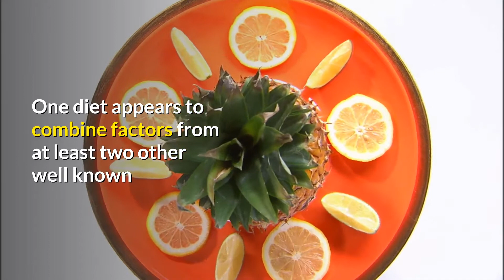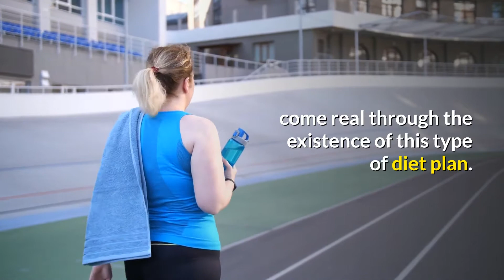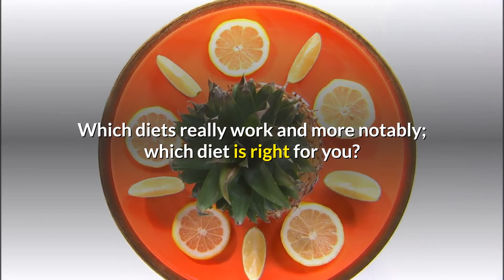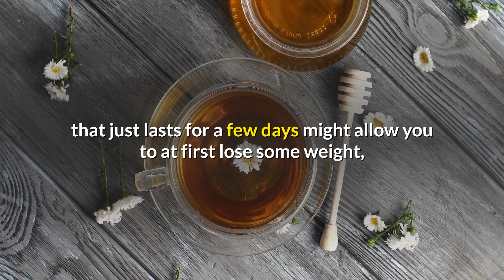What is The Best Diet for Me? Chosing The Right Diet For You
What is The Best Diet for Me?

One diet appears to combine factors
from at least two other well known
diets with claims to produce a
maximum fat burning

There are the various other
diet plans that have actually flowed
around the world for years with many
success stories such as the cabbage
soup diet plan and the cider
vinegar diet.

Which diet plans really work
and more significantly;
which diet plan is right for you?

When contemplating any diet
strategy is whether you will
learn how to eat healthy and
nutritionally sound through the
plan, one of the most essential
elements you
need to think about.

Regrettably, a number of different
diet plans that boast incredible
results do so through nutritionally
insolvent approaches.

Often described as crash diet,
these weight loss programs
encourage you to delight in
eating habits that can do
more damage than excellent.

Numerous weight loss programs
promise nearly instantaneous
results and for awhile at least;
it seems as though your weight
loss dreams might have finally
come real through the existence
of this type of diet plan.

You realize there is no possible
way you can remain on this diet

An extremely low-calorie,
high or liquid diet plan or even a
diet that just lasts for a couple
of days may enable you to
at first lose some weight,
you will inevitably discover
that your weight loss problems
recur when a revenge at a later point.

For those people who would choose
to prevent exercise like the afflict,
any weight reduction program
that guarantees we can reach
our goals without that
feared E word is a lifesaver.

Long term weight loss just
isn't possible without taking part
in a reasonable workout regimen.

Unfortunate, however true.

When considering taking part in
any weight-loss program or diet plan,
always ask yourself
the following concerns
1. Will I learn to take part in a healthy,
nutritionally sound eating plan
through this diet plan?

2. Is this a diet I can
stick to long term?

and 3. Does this diet combine
sensible consuming
with moderate exercise?

When you find a diet or weight
reduction program that meets
all of these conditions,
you know that you have actually
discovered the
right diet plan for you.

As with any diet, it's constantly
a great concept to contact your
physician prior to taking
part in any weight loss program.

One diet seems to integrate
factors from at least 2
other well known diet plans
with claims to produce a
maximum fat burning

There are the different
other diets that have
circulated around
the world for years with
numerous success stories
such as the cabbage soup
diet plan and the cider vinegar diet.

Which diets really work
and more notably;
which diet is right for you?

Lots of weight loss programs
promise practically rapid
outcomes and for some
time at least; it seems as
though your weight loss dreams
may have lastly come real
through the existence of
this type of diet plan.

An extremely low-calorie,
high or liquid diet plan or
even a diet plan that just
lasts for a few days might
allow you to at first lose
some weight, you will inevitably
find that your weight loss
issues recur when a
revenge at a later point.

what is the best diet for humans,
what is the best diet for my body type,
what should i eat,
what's the best diet for me,
best diet for me,
best diet for men,
best diet for men's weight loss,
best type of diet for me,
Dieting (Symptom),
Health (Industry),
Health Care (Industry),
Healthy Diet (Diet),
Healthy Eating,
tips to healthy,
which diet best for me,